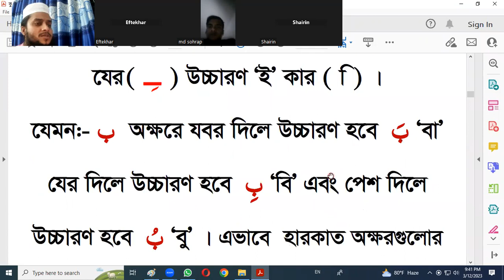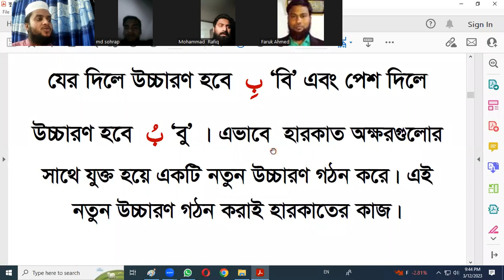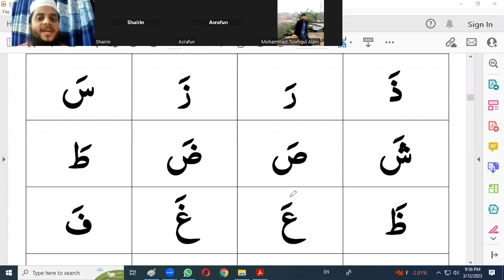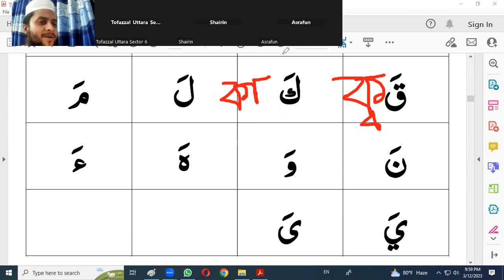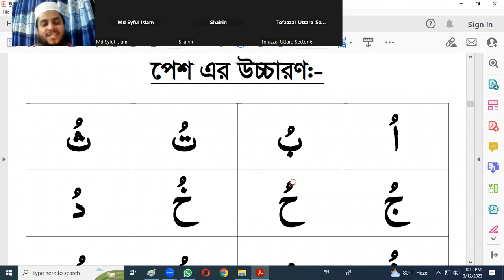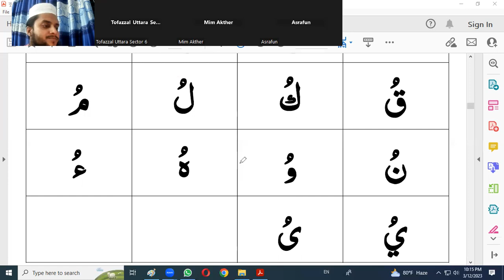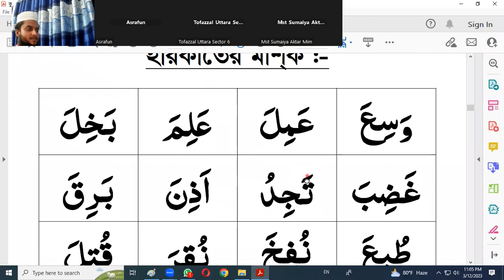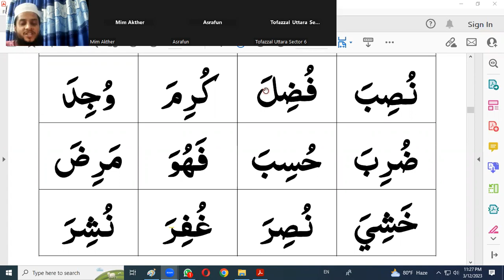৪র্থ ক্লাস ।। ২৯টি অক্ষরে হারকাত সহ উচ্চারণ ।। হারকাত যুক্ত শব্দের মাশক ।। সহজে কুরআন শিখুন অনলাইনে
প্রয়োজনীয় লিংক
১৩. সহজে কুরআন শিখুন অনলাইনে ৪র্থ ক্লাস ।।  ২৯টি অক্ষরে হারকাত সহ উচ্চারণ ।। হারকাত যুক্ত শব্দের মাশক ।। সহজে কুরআন শিখুন অনলাইনে
আপনাকে ধন্যবাদ।